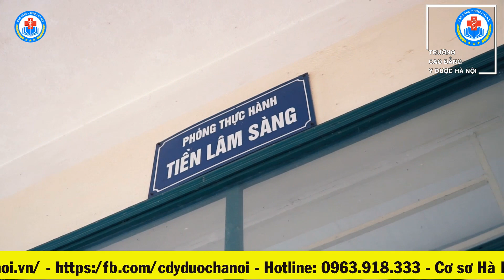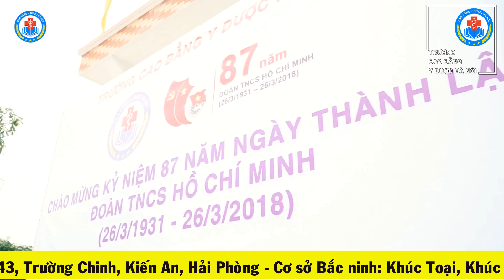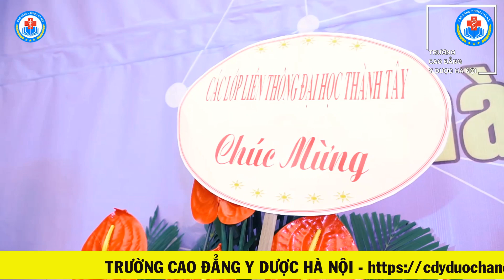Giới thiệu Trường Cao đẳng Y Dược Hà Nội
👩‍⚕️ THỰC HIỆN ƯỚC MƠ Y DƯỢC TẠI TRƯỜNG CAO ĐẲNG Y DƯỢC HÀ NỘI ngay hôm nay chỉ với điểm học bạ THPT!

Xét tuyển cao đẳng Y Dược 2018 với 4 ngành:
Cao đẳng Dược (6720201)
Cao đẳng Điều dưỡng (6720301)
Cao đẳng Hộ sinh (6720303)
Cao đẳng Xét nghiệm (6720602)
☀Hà Nội: Số 225, đường Trường Chinh, Thanh Xuân, Hà Nội
☀Bắc Ninh: Khu Khúc Toại, Khúc Xuyên, TP. Bắc Ninh
☀Hải Phòng: Số 143, đường Trường Chinh, Kiến An, Hải Phòng.